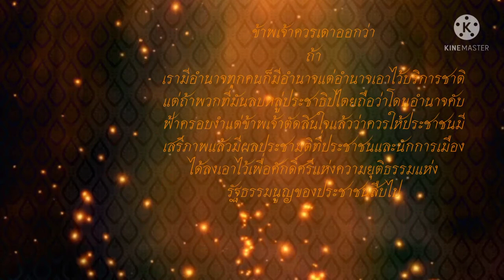Title documentary in honor of Phra Chao Suriya Intra